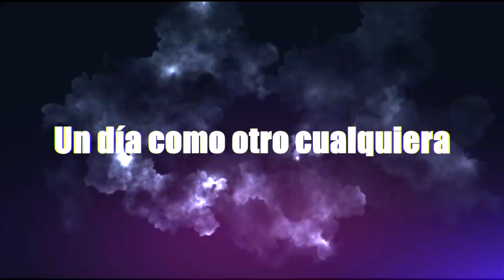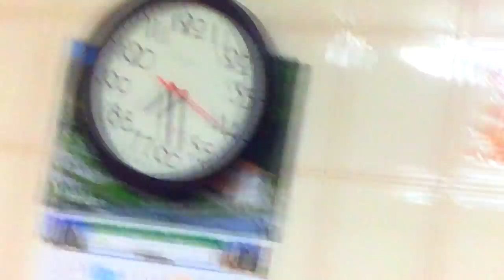¡INTENTO DE PALOMITA GIGANTE!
200 LIKE Y HAGO UNA CHUCHE GIGANTE.